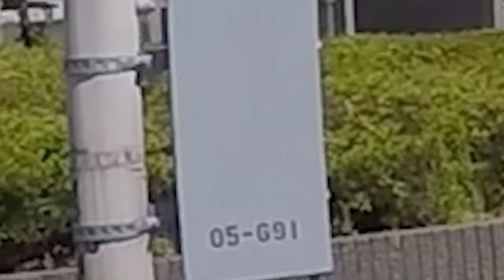Breaking News! Murder and standoff in Wakayama City (Kansai Rider Japan Motovlog 116)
I can't believe something like this would happen in our quiet little Wakayama.

Man shoots 4, kills 1, injures 3. Proceeds to have an armed standoff with police in the middle of town.

Edit this map to share where you are from!

Setup
Cam- Gopro 4 silver
Mic- Olympus Me52W or Sena SMH10/GP10
Helmet- Shoei XR1100